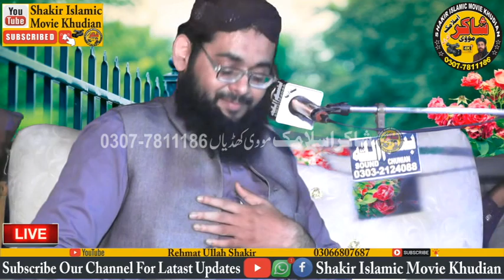Molana Qari Suleman Shareef Elahabadi New Speech 07 04 2024 Kot Gull Shar Khudian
hi dosto
hamara chanil shakir islamic movie khudian
ko sabcbcrib shar kara our like kara
is chinal par ap ko ulmaikram ka speech our biyanat tilawat quran
hamd o naat ki video mila ge
Rehmat ullah sakir
شاکرسلامک مووی کھڈیاں خاص
رحمت اللہ شاکرصاحب